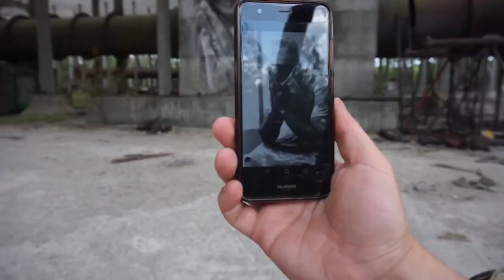Chernobyl's Incredible Artwork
Short video showing you an amazing bit of artwork in Chernobyl.

Brisbane-based Guido van Helton sprayed the haunting mural of a doctor inside the disused and unfinished Reactor 5 to mark the 30th anniversary of the nuclear disaster.

The mural is intended to raise awareness about the dangers of nuclear energy and honour the work of a photojournalist who spent years recording the catastrophic explosion.